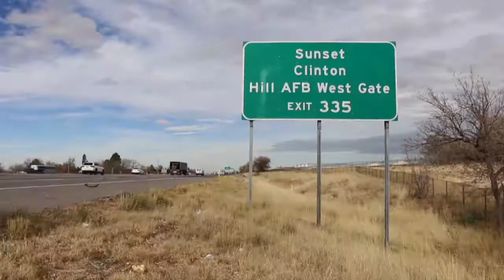Fatal balacera en Sunset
Un tiroteo en la ciudad de Sunset terminó con la muerte de un menor de 19 años de edad y el arresto de otro de 17 años.